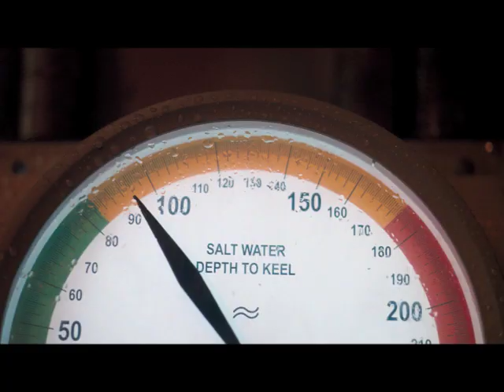SPDR "Submarine" commercial